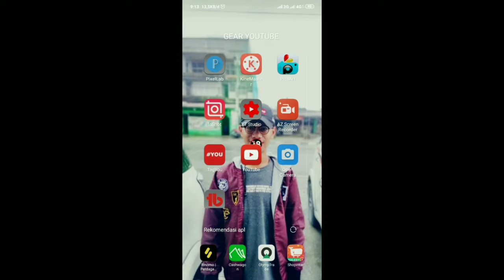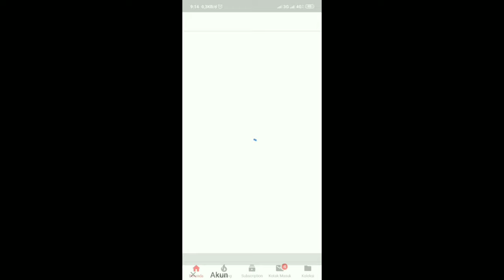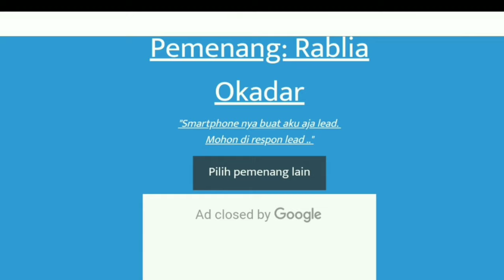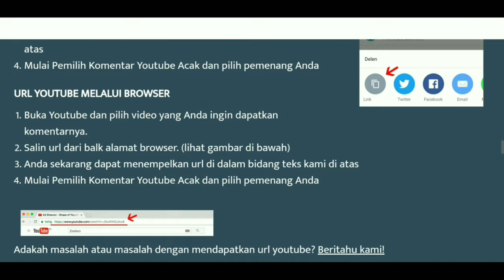CONGRATULATIONS FOR THE PRIZE WINNER FROM DenJaya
Oke gengs. Aku tau pasti kalian penasaran kan siapa pemenangnya.? Hahaaha sama gengs saya juga yok mati sama-sama kita lihat videonya, tapi jangan di skip yak.
Mungkin ini adalah video yang sudah kalian tunggu yak.
Umm.

nama pemenang.
⏩1. Rablia
⏩2. Nuala Ndikar
⏩3. Asti AR

Lebih jelasnya silahkan simak vidionya Tanpa diSkip yah 😊

semoga bermanfaat